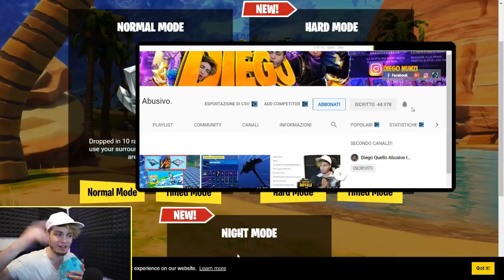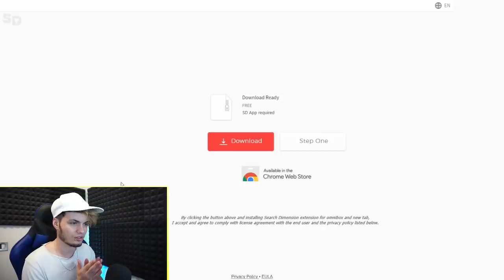INDOVINA IL POSTO DI FORTNITE E VINCI UN ACCOUNT DA 200€!! *Strabilianteh*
PER PARTECIPARE AL CONTEST DI QUESTO VIDEO DOVETE BATTERE IL MIO RECORD DI PUNTI E INVIARMI LO SCREEN SU INSTAGRAM!!
PRENDERO' UNO A CASO E IL VINCITORE SI PORTERA' A CASA UN ACCOUNT DA 200€

✔DOVE ACQUISTARE PACK PER POKèMON TCG ONLINE A PREZZI SCONTATISSIMI